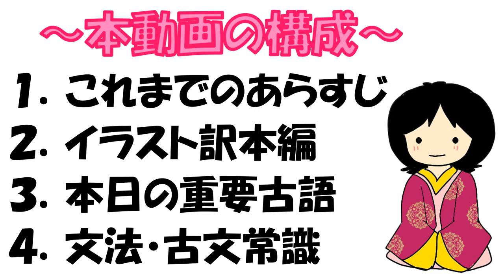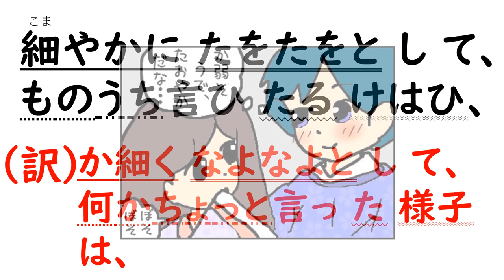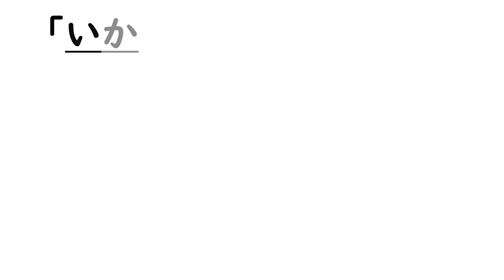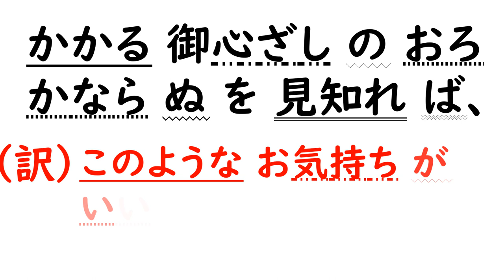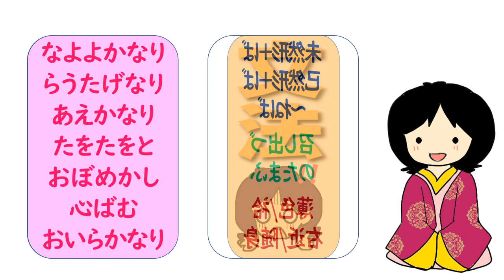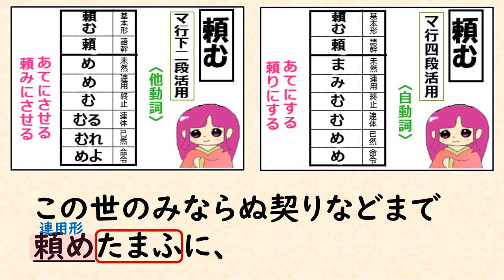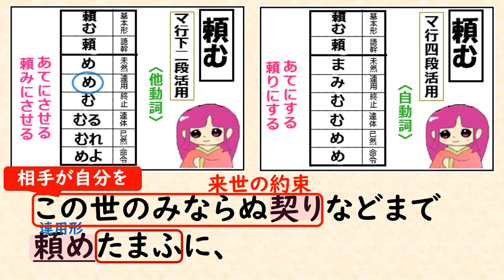源氏イラスト訳「夕顔30」連れ出し※「頼む」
「源氏物語」の原文とイラスト訳とを併せて見ることで、
大学受験のための古文速読力をＵＰしていく動画です。

後半には文法識別や古文常識の解説もしています。

0:00 オープニング
0:31 本動画の構成について
1:01 これまでのあらすじ
1:45 源氏物語イラスト訳本編 夕顔３０
6:04 今回の重要古語
6:22 本日のまとめ
6:45 「頼む」について
8:51 再生リストについて

今回は、第四帖「夕顔」第30話です。

〈原文〉
　白き袷、薄色のなよよかなるを重ねて、はなやかならぬ姿、いとらうたげにあえかなる心地して、そこと取り立ててすぐれたることもなけれど、細やかにたをたをとして、ものうち言ひたるけはひ、「あな、心苦し」と、ただいとらうたく見ゆ。心ばみたる方をすこし添へたらば、と見たまひながら、なほうちとけて見まほしく思さるれば、
「いざ、ただこのわたり近き所に、心安くて明かさむ。かくてのみは、いと苦しかりけり」とのたまへば、
「いかで、にはかならむ」
と、いとおいらかに言ひてゐたり。この世のみならぬ契りなどまで頼めたまふに、うちとくる心ばへなど、あやしくやう変はりて、世馴れたる人ともおぼえねば、人の思はむ所も、え憚りたまはで、右近を召し出でて、随身を召させたまひて、御車引き入れさせたまふ。このある人びとも、かかる御心ざしのおろかならぬを見知れば、おぼめかしながら、頼みかけきこえたり。